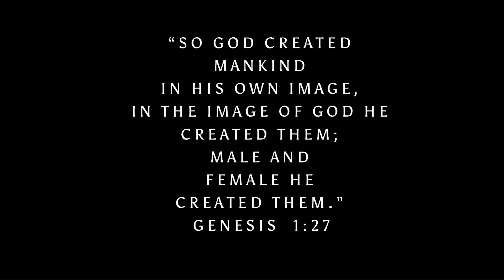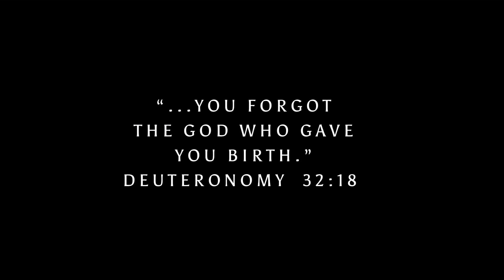Goddess Woman 12.4.21